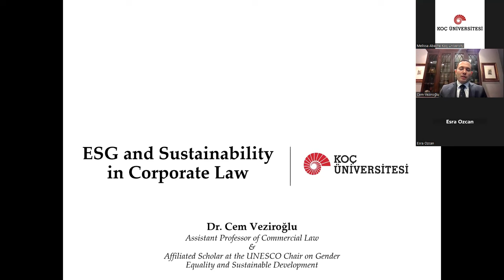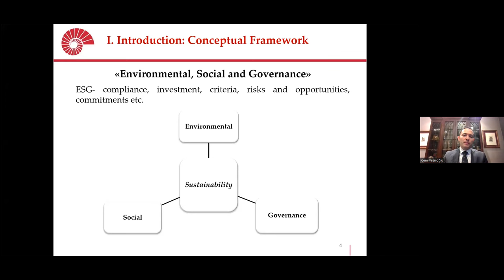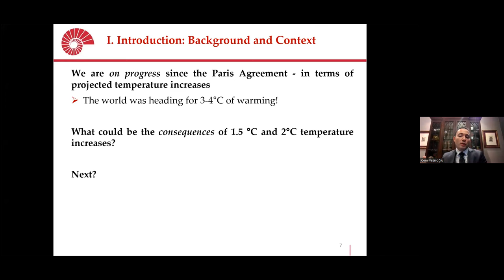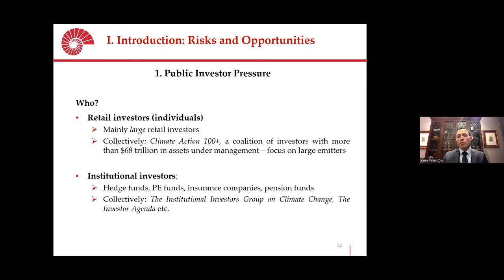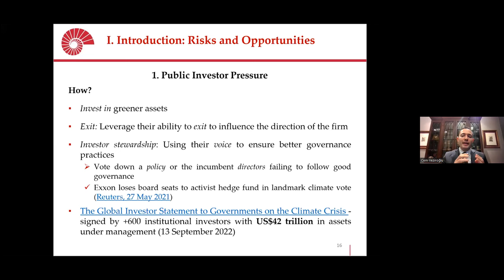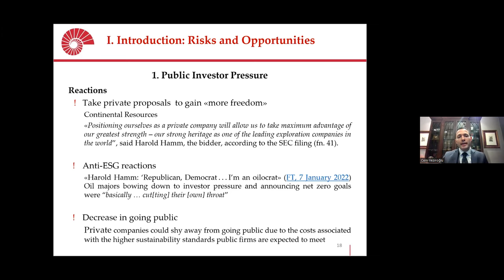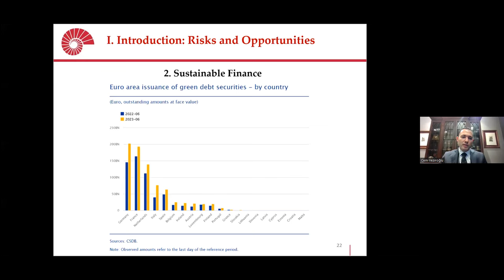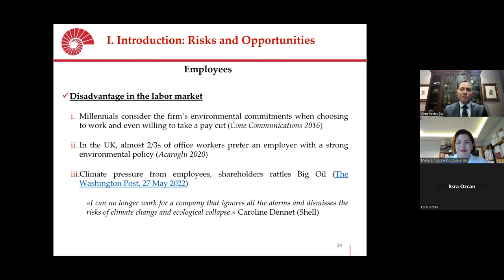Koç University LLM in Private Law Sample Lecture - ESG and Sustainability in Corporate Law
Recording of a sample lecture by Asst. Prof. Cem Veziroğlu related to "ESG and Sustainability in Corporate Law". Key concepts, frameworks, risks and opportunities for corporates in ESG compliance and regulatory frameworks were discussed during the lecture.

For more details about Koç University's LLM in Private Law program